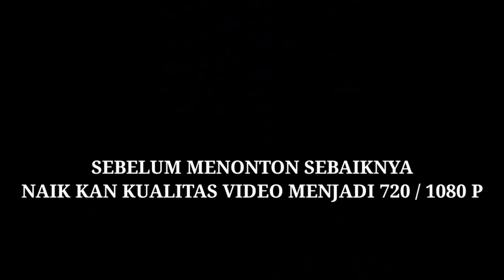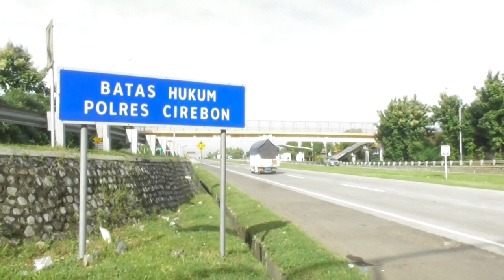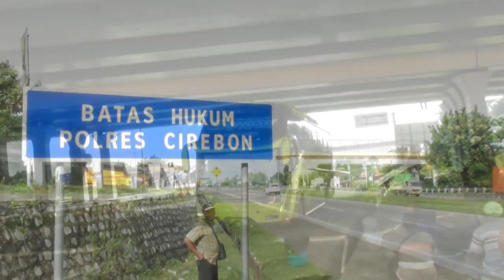Minggu pagi ramai BUS keren Luragung~ALS-SAN di Cipali Palimanan